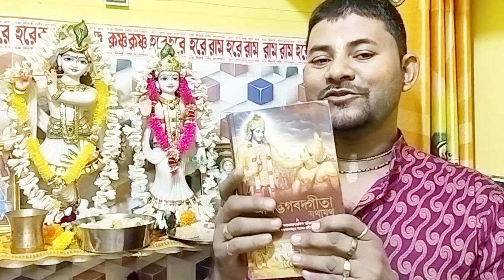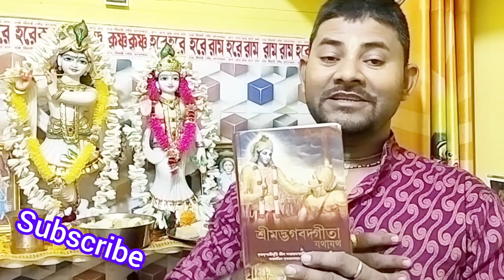বাড়ীতে জন্মদিনে কি কি করলাম/আপনারাও জন্মদিনে এই কাজগুলো করুন?/ভগবানের কৃপা লাভ হবে?/সুজিত নাহা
happy birthday/ জন্মদিনে বাড়ীতে কি কি করবেন/শুভ জন্মদিন বাড়ীতে কিভাবে পালন/ জন্মদিন কি কি করলে শুভ হবে/ জয় শ্রী কৃষ্ণ রাধে রাধে
youtube channel krishna Katha sujit naha
happy birthday
srimad bhagavat gita
tulsi mantra
sriman gopala dasa
bankubihari tv
srikrishna pranam mantra
radharani pranam mantra
pitree pranam mantra
matree pranam mantra
gurudev pranam mantra
srikrishna bhagaroti
iskcon bhagaroti